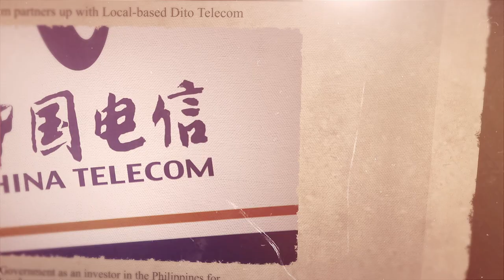The Philippines Telecommunications Boom, Explained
The Philippines Telecommunications Industry is rapidly changing. Driven by the governments plans to make it more competitive.

Produced by: Behind Asia Team